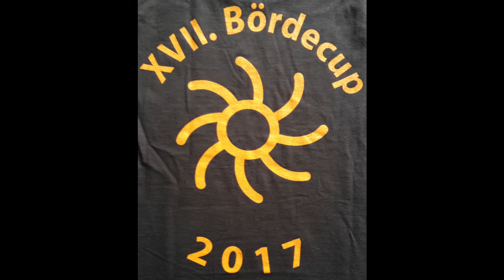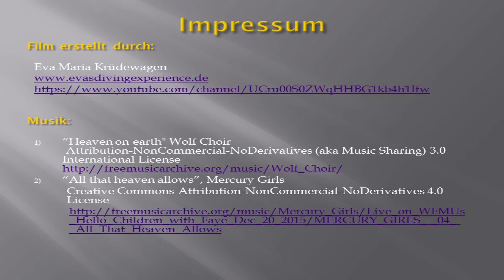17. Soester Bördecup, 2017, Team "inSANE and friends"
Unser erster 6er Speedstar. Ergänzt wurde unser Team von Michael Hohmann und Michael Schmider. Wir haben, obwohl sich das erweiterte Team das erste Mal am Wettkampftag getroffen hat, immerhin den 8. Platz von 13. Teams gemacht. Und am Ende stand fest: Nächstes Jahr springen wir wieder mit!